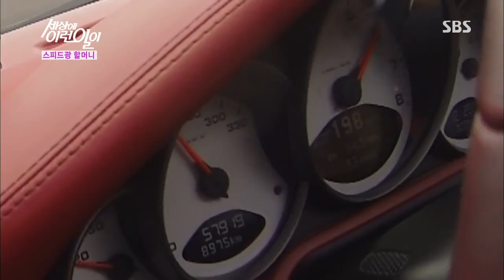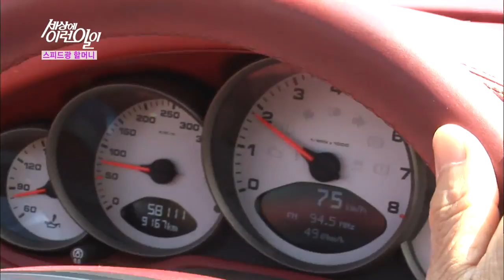[BEST] 순간 포착 세상에 이런 일이 20130704 #47(1)